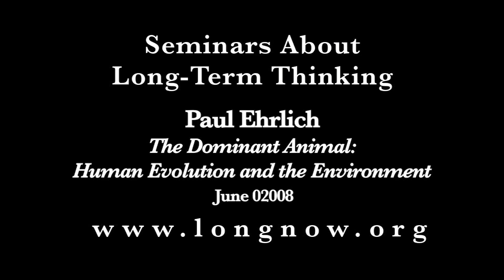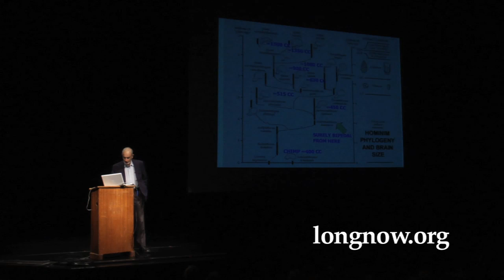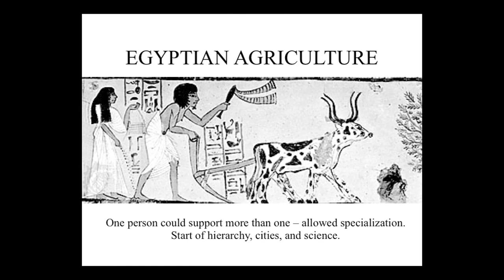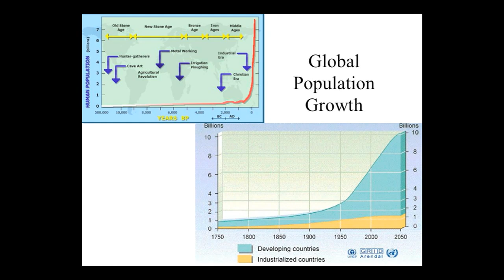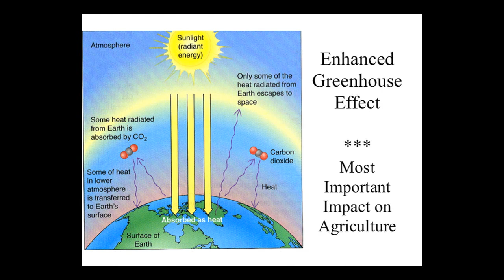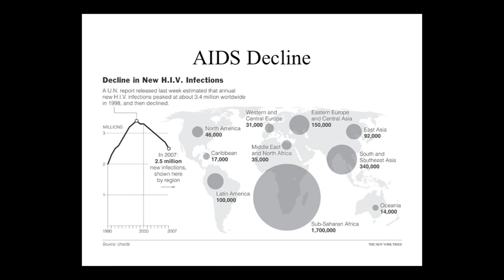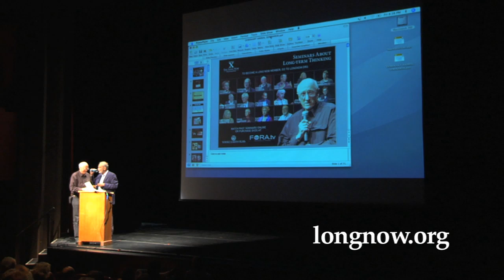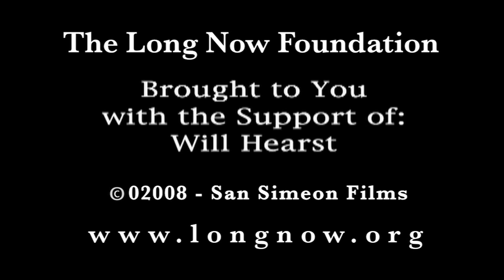The Dominant Animal: Human Evolution and the Environment | Paul Ehrlich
Everything living evolves, but humans evolve culturally as well as biologically, and that puts us in a peculiar relation to the rest of life, with a peculiar responsibility.  If we can understand how cultural evolution works, we'll have a better handle on how to manage our responsibilities.  The question that Ehrlich has been exploring lately is whether cultural evolution really does show patterns that would yield predictive theory.  He now has data from Polynesian canoes that indicate the answer is yes, cultural evolution is patterned enough to predict with.  We can discover a new way to comprehend our own behavior and perhaps influence it to the benefit of life.

Entomologist and population biologist Paul Ehrlich is President of Stanford's Center for Conservation Biology, author and co-author of books ranging from "The Population Bomb" (1968) to "One With Nineveh" (2004), recipient of many awards, including a MacArthur Fellowship, the Blue Planet Prize, and the Nobel-level Crafoord Prize.

"The Dominant Animal: Human Evolution and the Environment" was given on June 27, 02008 as part of Long Now's Seminar series. The series was started in 02003 to build a compelling body of ideas about long-term thinking from some of the world's leading thinkers. The Seminars take place in San Francisco and are curated and hosted by Stewart Brand. To follow the talks, you can: